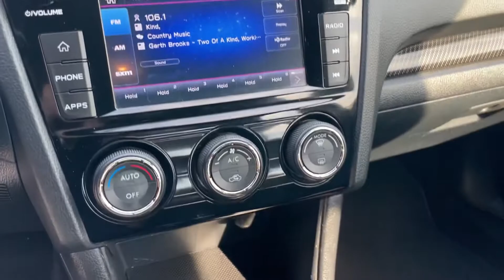2019 Subaru WRX WRX Sedan 4D